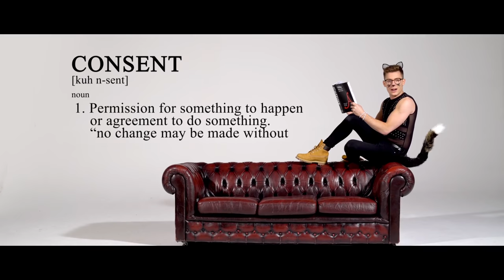GRAB THEM BY THE PU$$Y (GET THAT CONSENT) - RIYADH K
Producer, Director, Performer – Riyadh Khalaf

Mailing address:

United Agents,
12-26 Lexington Street,
London
W1F 0LE